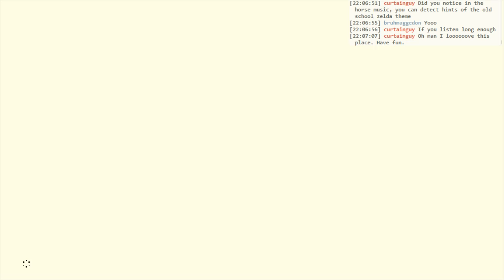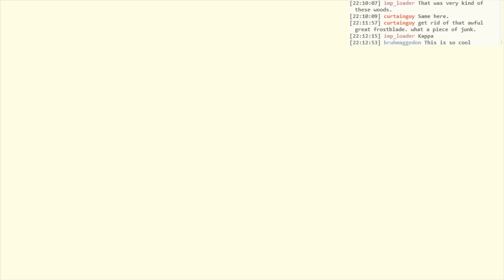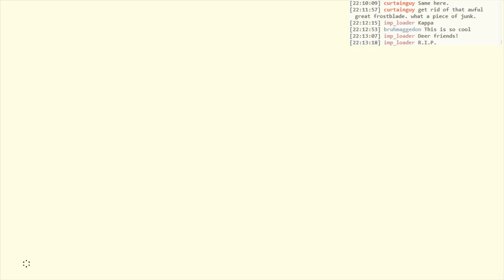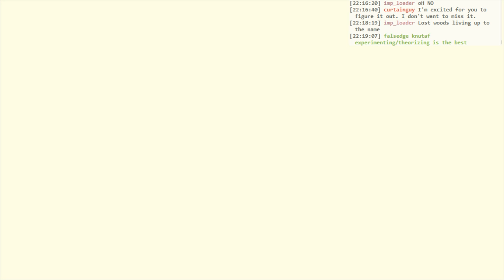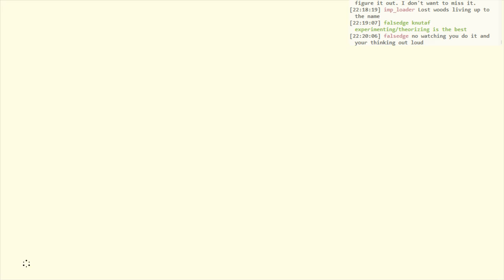Zelda Breath of the Wild: the way through the Lost Woods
For those of you who like to see the thought process towards solving a puzzle, here's 15ish minutes of me puzzling out the trick to the Lost Woods.